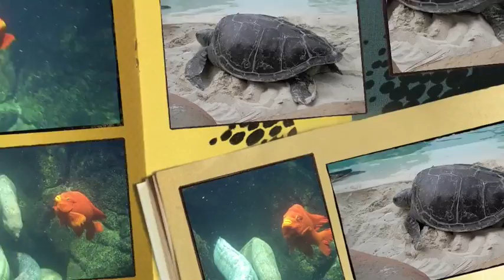San Diego 2009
Lentinis and Chessins in SD